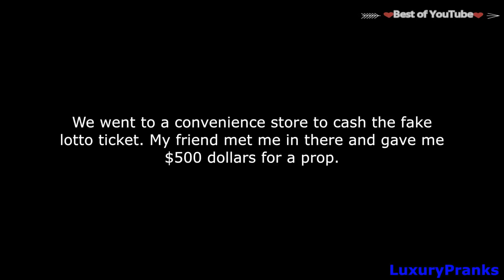Picking Up 2 Gold Diggers with a Mercedes & Fake lotto Ticket | Best of YouTube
Spotted two gold diggers back to back.

This time, bait is a Mercedes-Benz and a lottery ticket (Obviously Fake)

Bait might be different, but both of their philosophy is same. Yea, Money. Cold hard cash.

What will happen next? Let's find out.

Production: luxuryprank